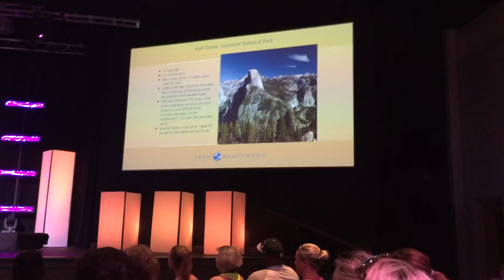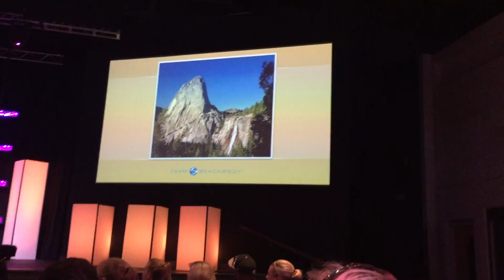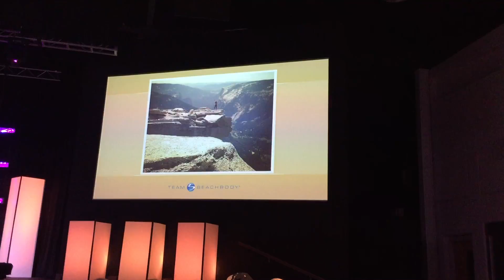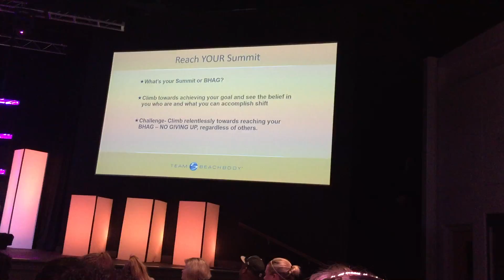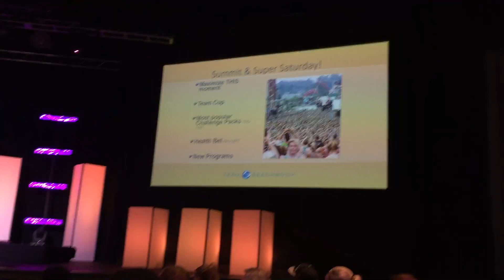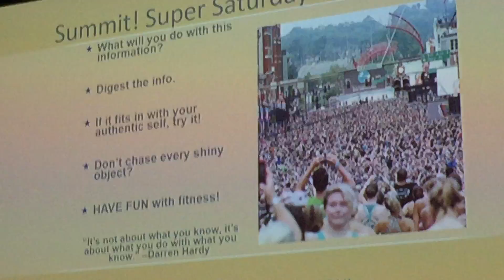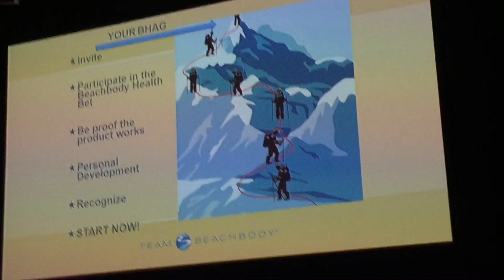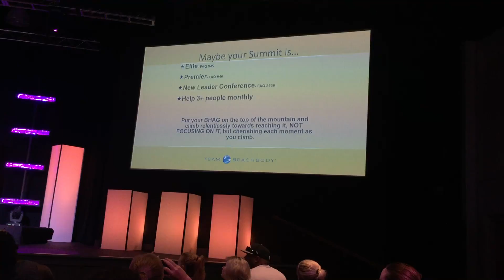Jacksonville Super Saturday Keichun Graves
Our guest speaker at Jacksonville Super Saturday, Keichun Graves.  Loved her topic!